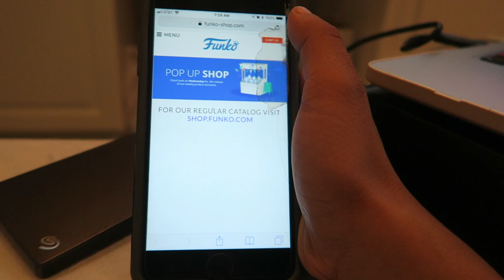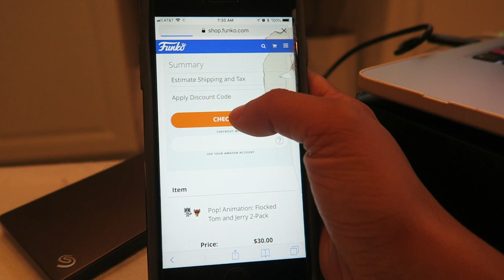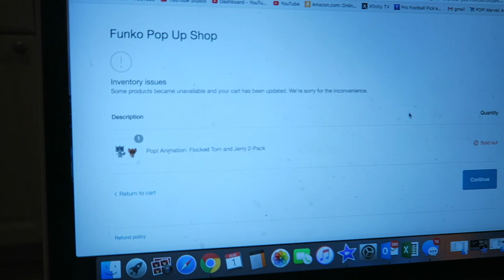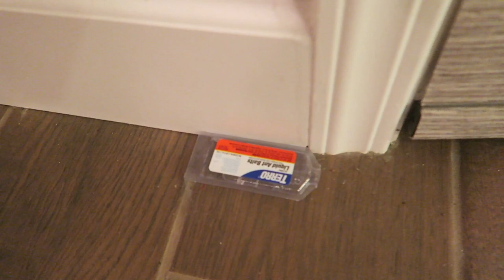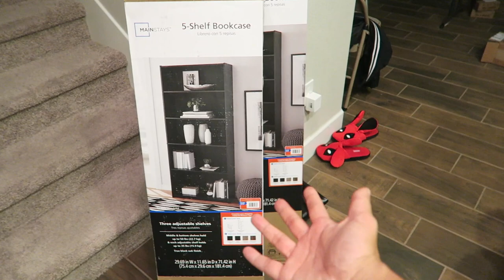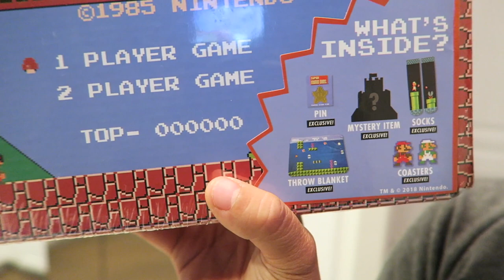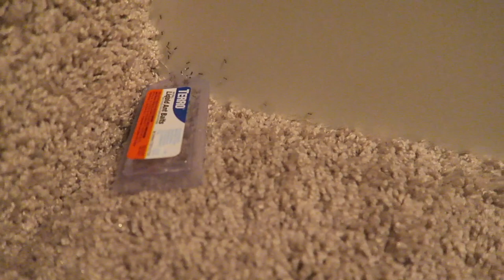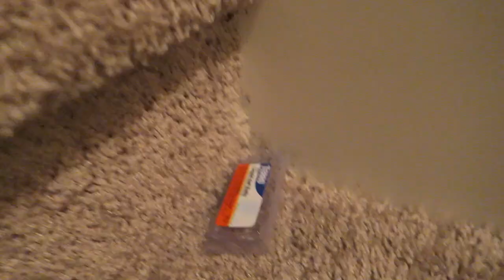House Vlog - [Week 5: What's Really Good Funko?!?!]